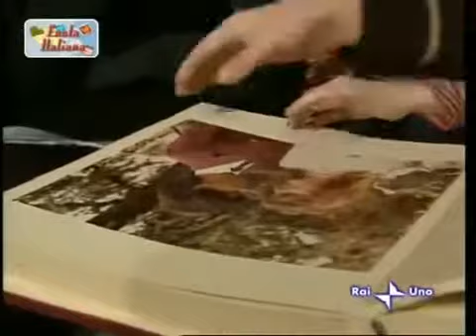Ancora uno e facciamo una squadra di calcio !!!!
Ancora uno e facciamo una squadra di calcio Festa italiana Rai 1, Rai uno fasta italiana uno spaccato sulle famiglie numerose